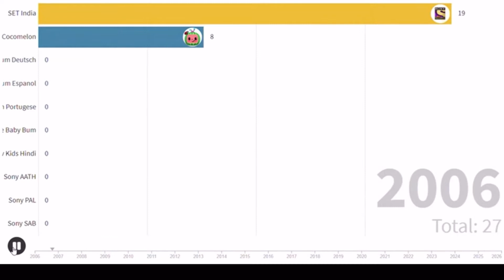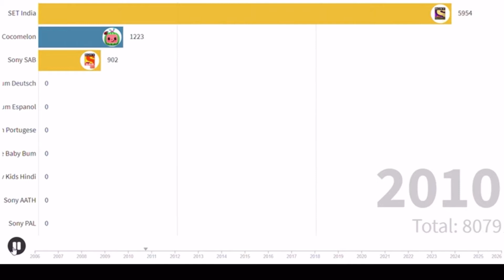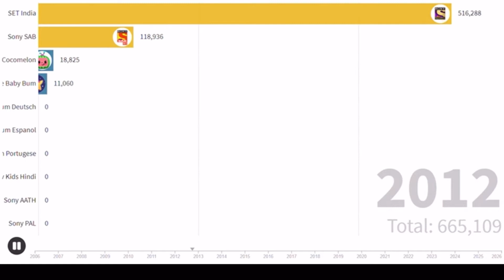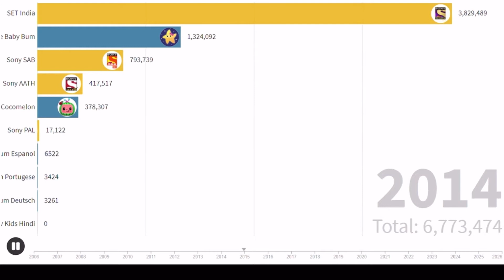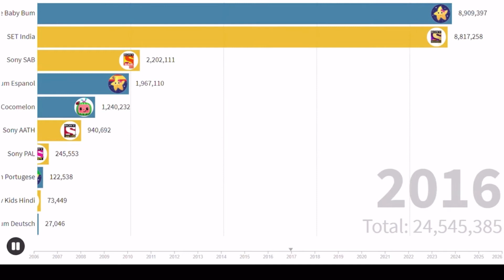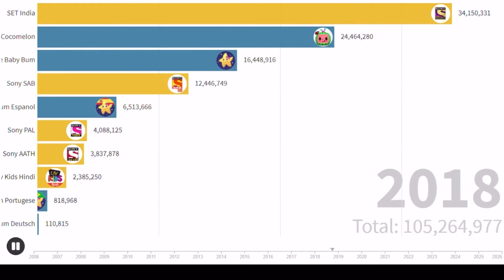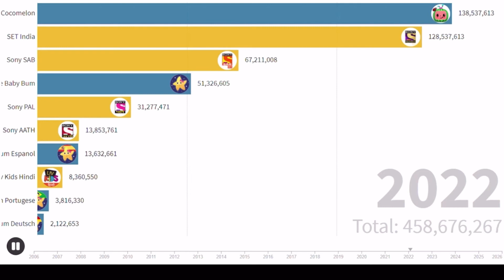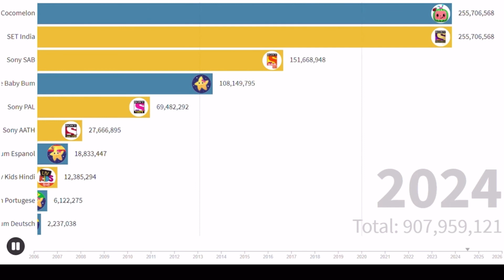Top 5 Most Subscribed - Cocomelon Channels VS SET Channels (2006 - 2026)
Cocomelon VS Set India. This is their top 5 channels!